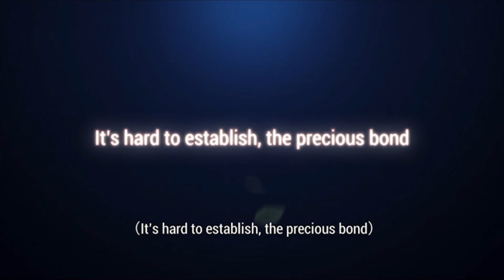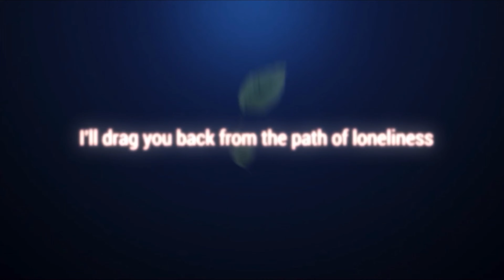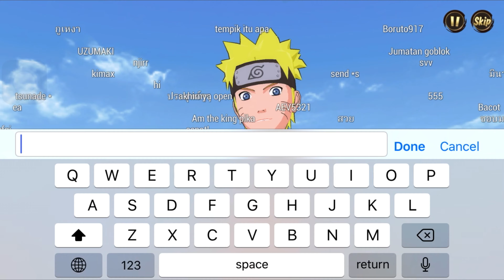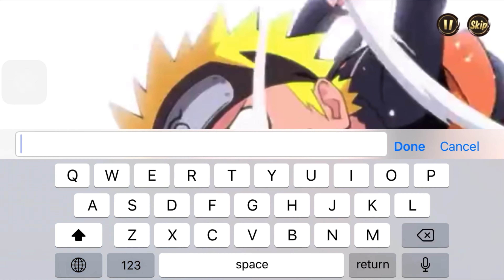GAME: OMG! I can DATES with Naruto in this game! - Naruto: Slugfest